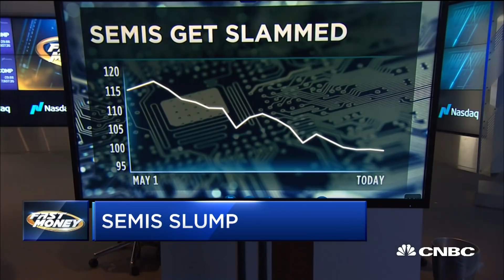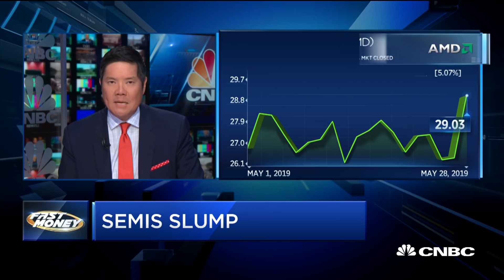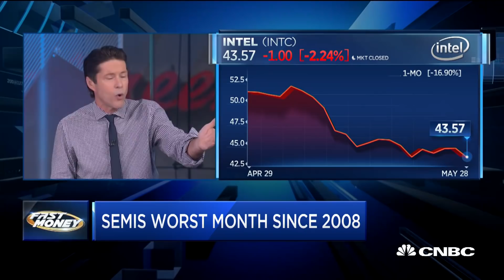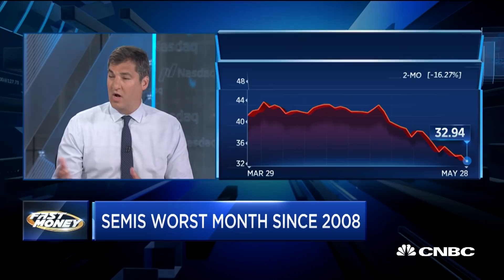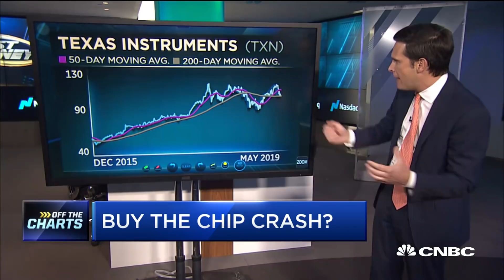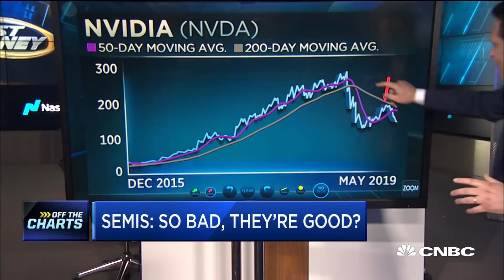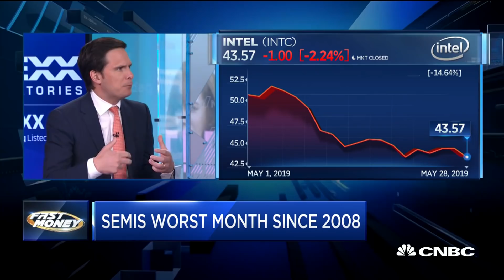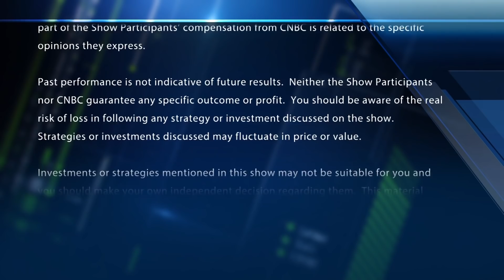Despite chip crash, technician says now's the time to buy semis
Chris Verrone, Strategas, says there's a chip comeback ahead, so buy the semis. With CNBC's Brian Sullivan and the Fast Money traders, Tim Seymour, Karen Finerman, Dan Nathan and Guy Adami.